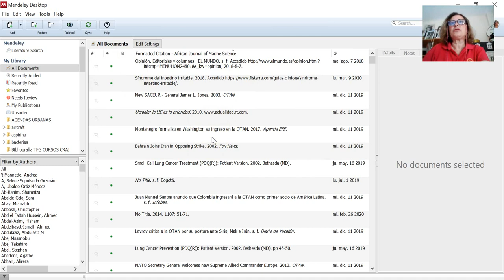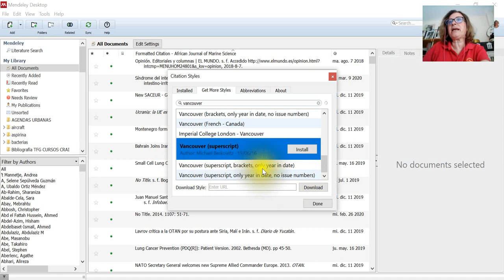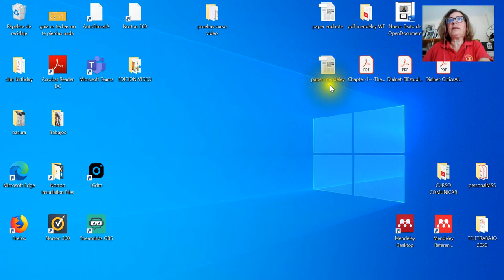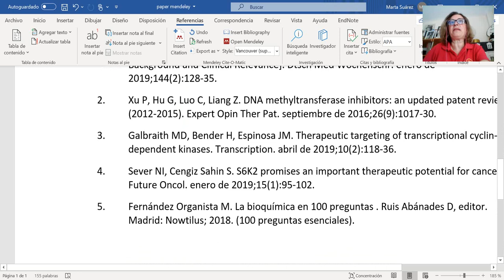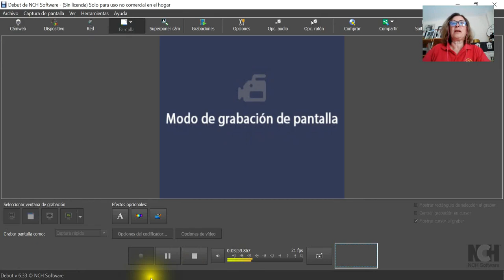Mendeley: Usar estilo Vancouver Superíndice como predeterminado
Con este tutorial respondemos a una consulta en relación a cómo predeterminar el uso del estilo Vancouver con superíndice (Vancouver superscript) en Mendeley.

Dedicado a Walter.